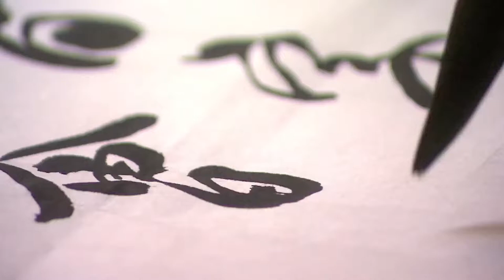Japanese Calligraphy - Free Stock Creative Commons Video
Free video that you can use for any personal and commercial purpose about Japanese Calligraphy.